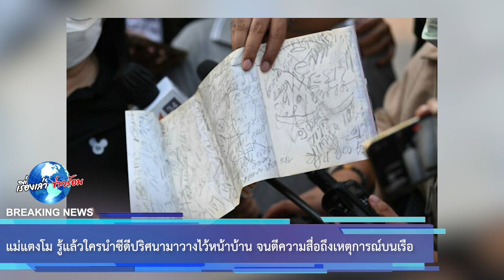แม่แตงโม รู้แล้วใครนำซีดีปริศนามาวางไว้หน้าบ้าน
ความคืบหน้า เมื่อวันที่ 1 มี.ค.65 นางภนิดา เปิดเผยว่า ทราบตัวแล้วว่าใครเป็นผู้นำซีดีแผ่นดังกล่าวมาวางเอาไว้ นั่นคือเพื่อนบ้านที่อยู่คอนโดเดียวกัน เป็นคนนำมาเสียบไว้หน้าห้อง

ซึ่งเพื่อนบ้านคนนี้เขาสติไม่ค่อยดีนัก แต่ก็ไม่มีพิษภัยอะไร และบอกว่าตนเป็นคนเอาซีดีมาให้เอง เพราะว่าเป็นห่วงแตงโม